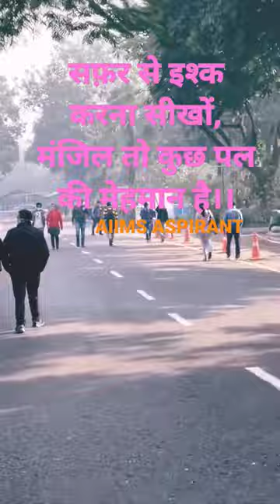सफ़र से इश्क करना सीखों, मंजिल तो कुछ पल की मेहमान है#nevergiveup ##